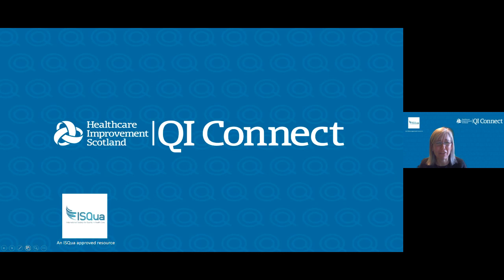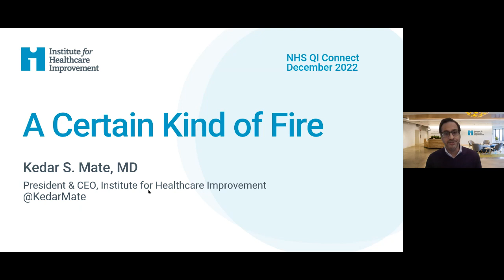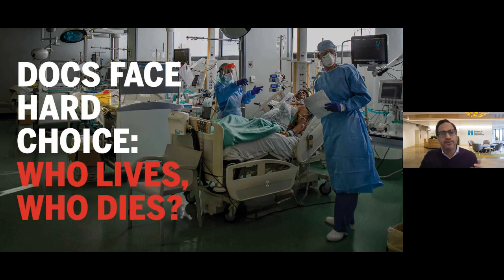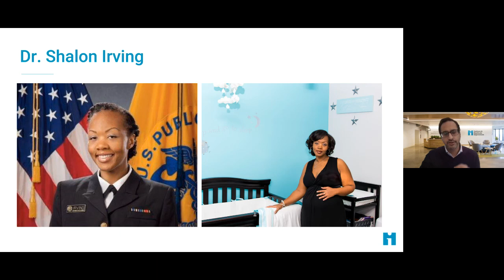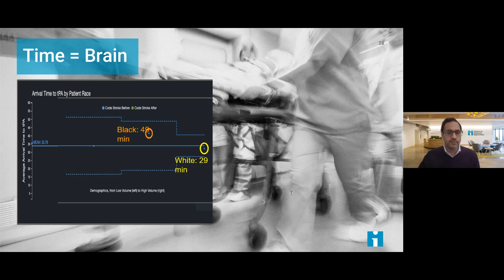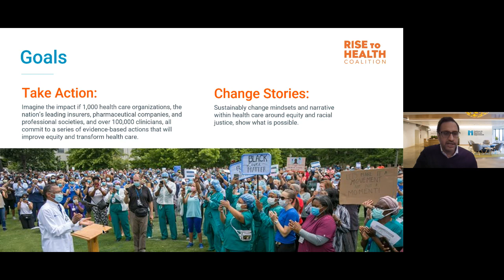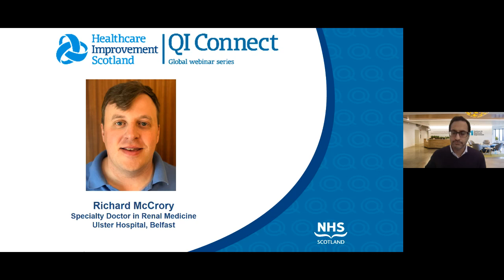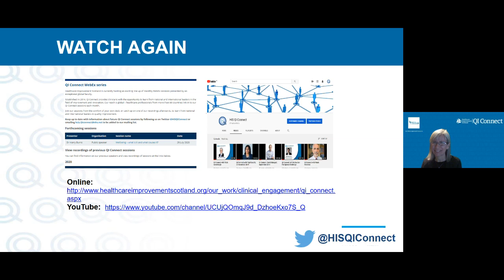QI Connect with Kedar Mate, Thursday 8th December 2022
Kedar Mate is the President and Chief Executive Officer at the Institute for Healthcare Improvement (IHI), President of the Lucian Leape Institute, and a member of the faculty at Weill Cornell Medical College.

This session will recognise the tremendous workforce challenges currently being experienced globally and will examine the root causes of these challenges. Dr Mate will connect these challenges to social inequities and health injustice and explain how a worldwide effort will practically enable health systems, professional societies and researchers to address these inequities.

Dr Mate’s scholarly work has focused on health system design, health care quality, strategies for achieving large-scale change, and approaches to improving value. Previously he worked at Partners in Health, the World Health Organization, Brigham and Women’s Hospital, and served as IHI’s Chief Innovation and Education Officer.

Dr Mate has published numerous peer-reviewed articles, book chapters and white papers and has received multiple honours including serving as a Soros Fellow, Fulbright Specialist, Zetema Panelist, and an Aspen Institute Health Innovators Fellow.

He graduated from Brown University with a degree in American History and from Harvard Medical School with a medical degree.